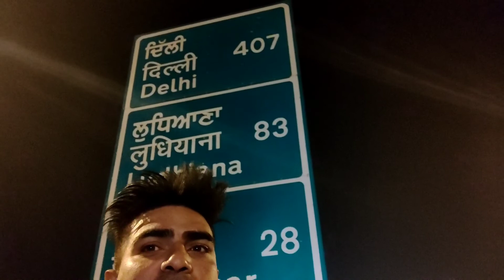Deotsidh Gufa || Bike Yatra || Baba Balak Nath Yatra 2021 || Yatra Baba Balak Nath 2022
Deotsidh Gufa || Bike Yatra || Baba Balak Nath Yatra 2021 ||